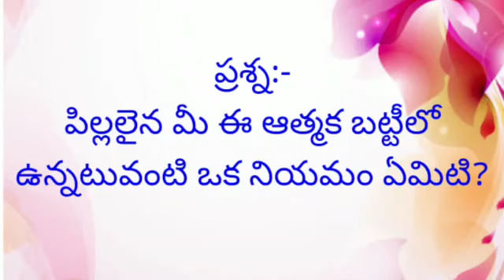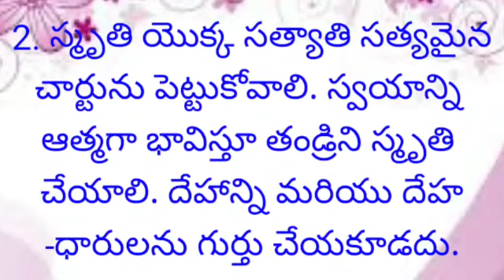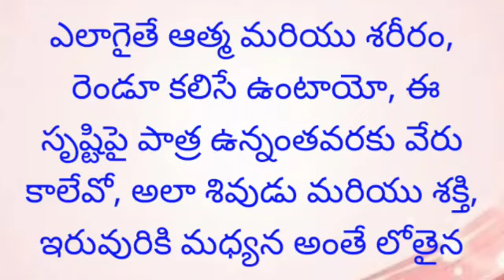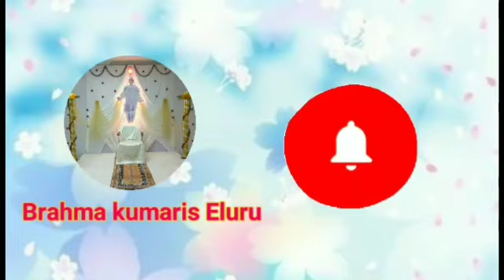సార రూపంలో మురళి// Murli main points/09-07-2021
Our Telugu classes:

Murli Main Points by BK Bindu Sister, Eluru.

(4 దేశాల పిల్లల సెక్స్ స స్టోరీస్)
40 సంవత్సరాల క్రితమే భవిష్యవాణి//
(చిత్తమును శాంతపరచుకోవడం ఎలా?)
(వర్తమాన పరిస్థితిని ఎదుర్కోవడం ఎలా)
BK Shivani classpOur Telugu classes:
దాదీజి చంద్రమణి క్లాస్ (మీ ఇంటిలో బాబాకు ఒక స్థానం ఇవ్వండి )